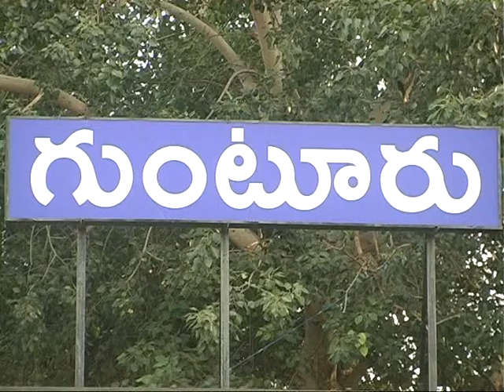CHRISTMAS PRAYERS IN GUNTUR CHRUCH